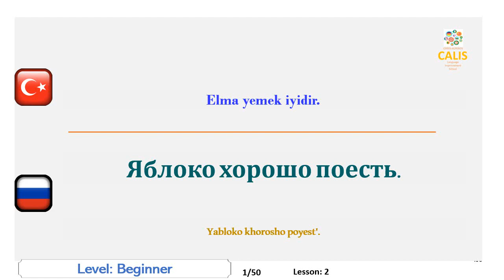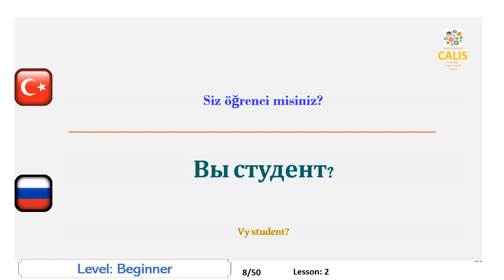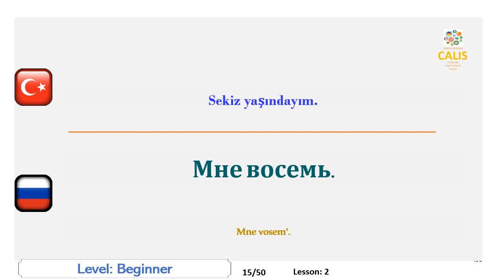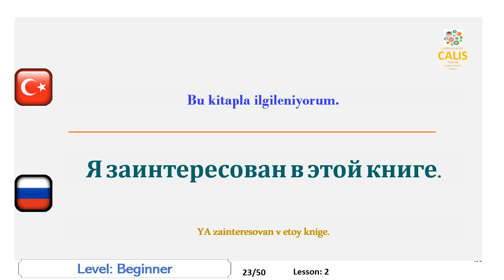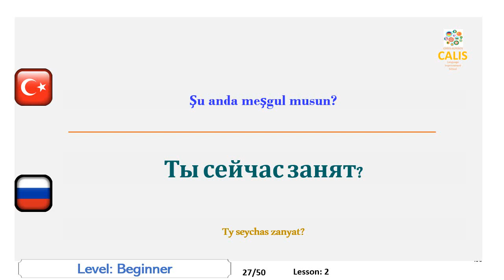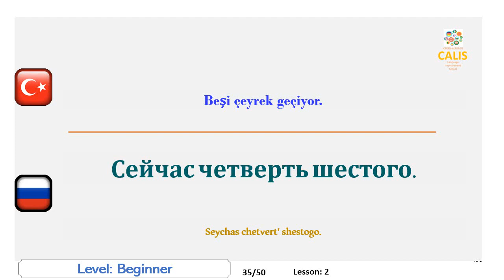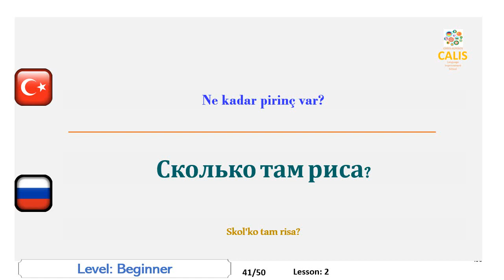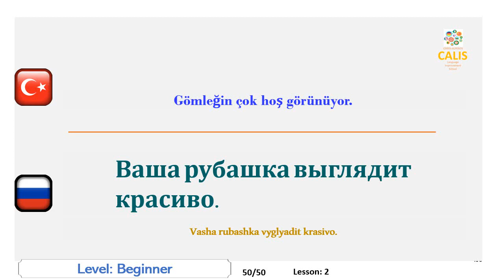2. Rusça Başlangıç Seviyesi Konuşma Öğrenme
Rusça  konuşma yeteneğinizi, ana dilinizdeki cümleleri anlamsal olarak Rusça ya tercüme ederek ve sonra telaffuz ederek geliştirin.
Bu videoda başlangıç seviyesinde Rusça  cümleler konuşmanız istenecek.

Совершенствуйте свои русскоязычные навыки, семантически переводя предложения на вашем родном языке на русский и произнося их вслух после этого.
Каждый язык имеет свой собственный механизм генерации звука, который применяется носителями языка. На некоторых языках говорят из горла, некоторые из языка и губ. Как иностранец, так как вы не привыкли к этому механизму с раннего детства, вы начинаете чувствовать, что ваши говорящие мышцы устают, когда вы говорите. Эта проблема является одним из наиболее заметных препятствий, мешающих улучшению вашей речи.
Еще одним важным недостатком в улучшении ваших разговорных навыков является отсутствие возможности практиковать язык. Не так много из нас имеют шанс жить в чужой стране или даже получать уроки от репетиторов.
Возможно, вы также заметили, что у нас могут быть трудности в общении даже на нашем родном языке. Причина в том, что наш мозг иногда очень устал или занят, и у него возникают проблемы с выработкой идей, которые превращаются в слова в разговоре. Здесь проблема не в том, чтобы говорить, а в том, чтобы что-то говорить.
Наши видеоматериалы просто подготовлены для решения этих проблем. У вас будет много возможностей потренировать звуки целевого языка, и вам придется что-то говорить, как если бы вы разговаривали с местным человеком. И ваш мозг будет занят только тем, чтобы говорить, а не генерировать идеи.
Материал является своего рода спортивным снаряжением, которое помогает вам оставаться в форме в вашей разговорной деятельности. После нескольких часов практики вы будете чувствовать себя очень комфортно, и ваше владение очень свободно.
Надеюсь, вам понравятся видео и вы получите от них максимальную пользу.
В этом видео вас попросят говорить по-русски на начальном уровне. Урок:

Совершенствуйте русский язык, изучайте русский язык, урок русского языка, изучайте русский язык,
Русскоговорящий, русский слушай,
говорить по-русски, уроки русского языка, практиковать русский язык,
Rusça geliştirin, Rusça öğrenin, Rusça dersi, Rusça öğrenin,
Rusça Konuşma, Rusça Dinle,
Rusça, Rusça dersleri, Rusça pratik yapmak,
talk to computer Russian, bilgisayarla Rusça konuş

Lesson:2